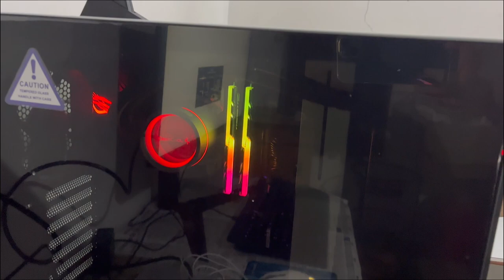Building a New Gaming PC | Gaming Amuse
PC Specs:
Processor: AMD Ryzen 5 5600G Processor
CPU Cooler: Deepcool  Castle 240EX ARGB CPU Liquid Cooler
Motherboard: Asus ROG Strix B550-F Gaming WIFI
RAM: Gskill trident z neo 8*2 RGB
SSD: Crucial P2 1TB M.2 NVMe
Additional Storage: Seagate 1TB Barracuda 7200 RPM
Powersupply: Cooler Master MWE 750 V2 80 Plus Gold
Case: Nzxt H510 Flow
Monitor: LG Ultragear 27GL650F (Black)
Keyboard: Logitech G213 PRODIGY Gaming Keyboard With RGB Backlight
Mouse: Logitech G102 PRODIGY Wired Gaming Mouse